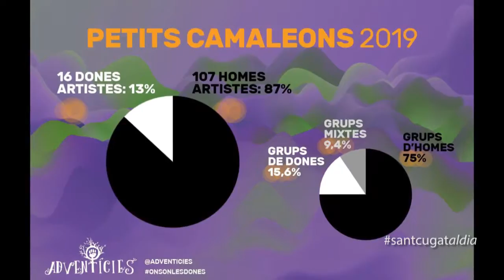El festival Petits Camaleons supera els 80.000 assistents en la vuitena edició